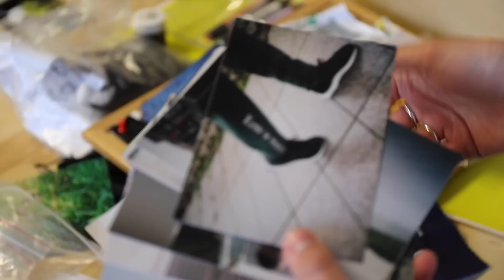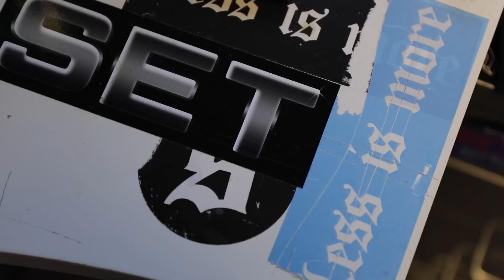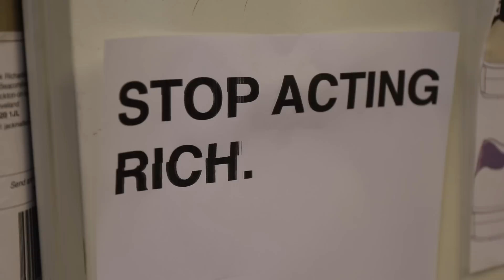Here I Am - Depop Episode 16: Set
Here we are, here is our community and the latest episode of our series, 'Here I am'.

This is where we follow some of our favourite sellers so you can get to know the kind of inspiring creatives Depop is involved with.

Jack decided to sidestep university in favour of founding SET. His label blends wearable streetwear with outdoors-elements, taking inspiration from the industrial landscape of his Teeside hometown. With his brand already worn by the likes of Rejjie Snow and Skepta, we discovered a bit more about how it all began.